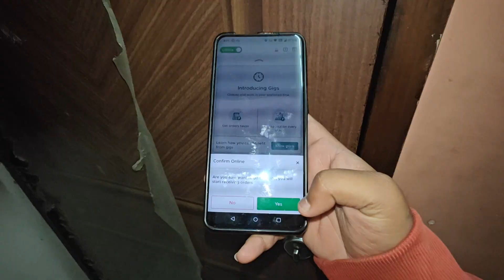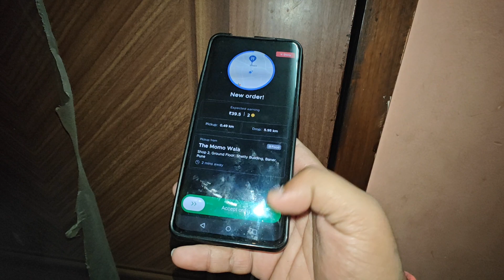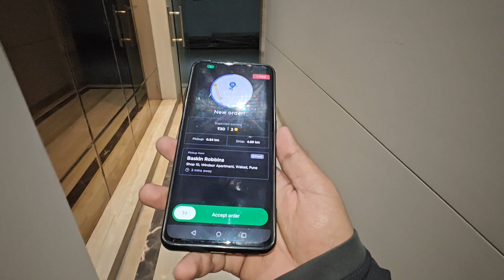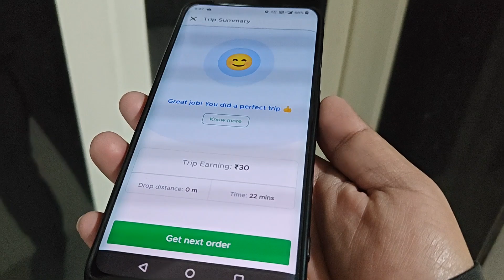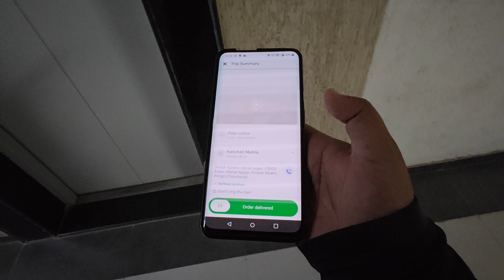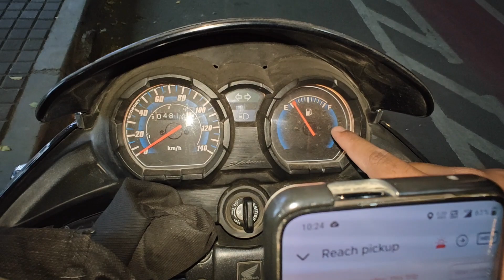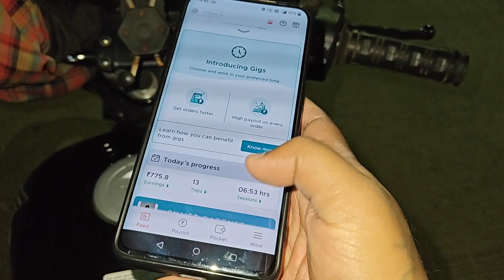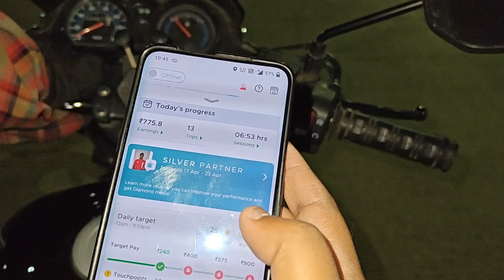5 Hours Login 12 Order Total Earning ......? 🤑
5 Hours Login 12 Order Total Earning .? 🤑

Surching keywords
07 delivery boy
Earning video
daily Earning ₹2500
earning video daily
Part time Earning
Zomato Earning
Full day earning
Gigs earning
Part time Earning gigs id
Earning Zomato delivery boy
Daily Earning2500 live
Earning